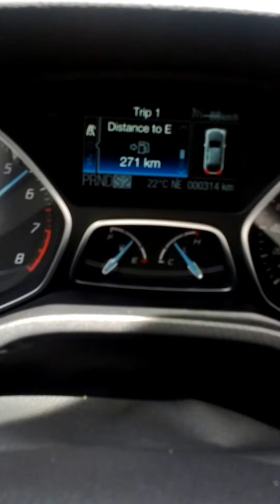🚗Epic Drive: Whistler to Jasper 2012!🍁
Fantastic road and view in NEW Ford Focus Titanium.

🎥 on Galaxy Nexus.

Bonus Referral offer links:. it's a WIN=WIN